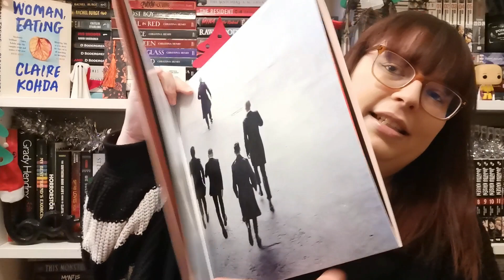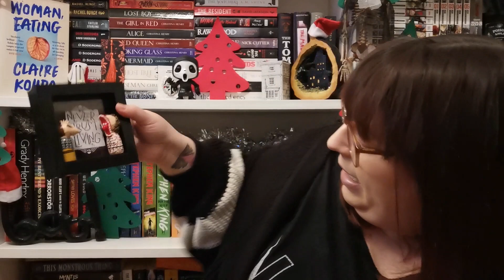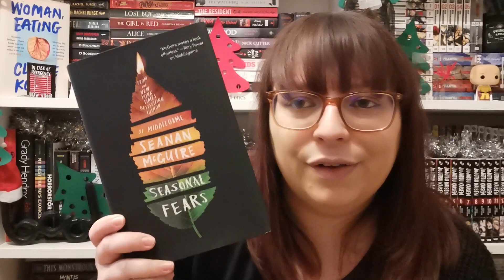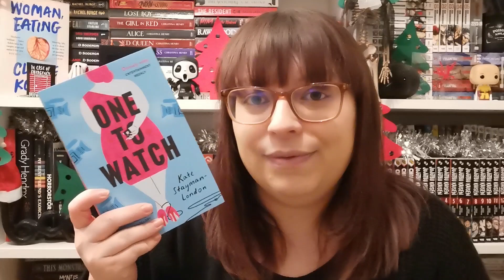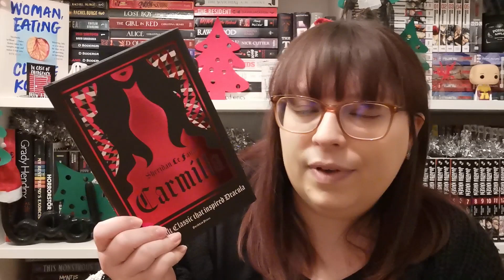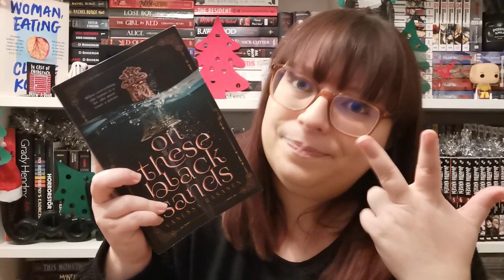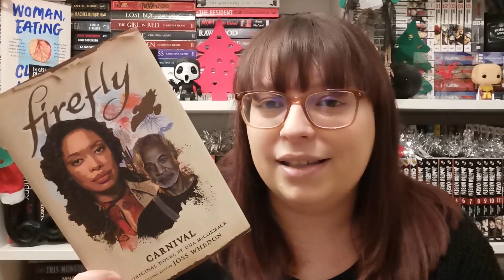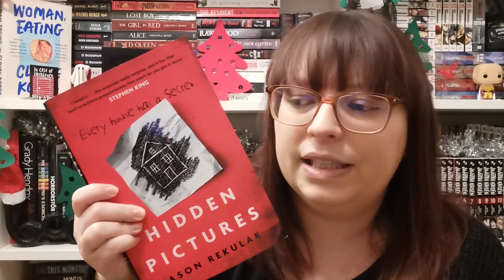🎁 Christmas Book Haul 🎁 Plus Extra Pressies!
Time for a big old Christmas haul!

♫Music♫

Intro & Outro:
Track Title: Dance Of The Sugar Plum Fairies (by Tchaikovsky)
Artist: Tchaikovsky

CHAPTERS
00:00 Intro
00:55  Non-Bookish Gifts
06:41 Gifts From Bookish Pals
13:36 Book Haul